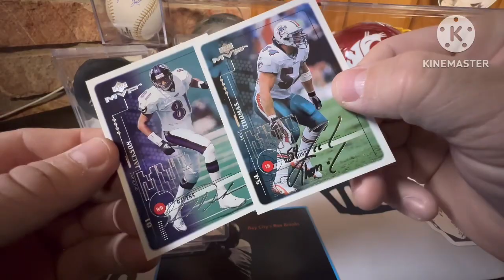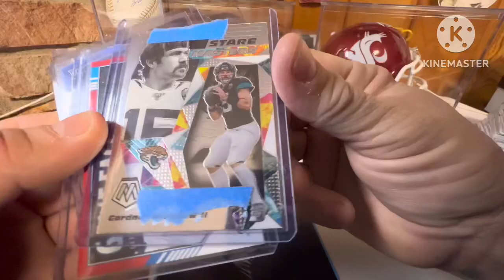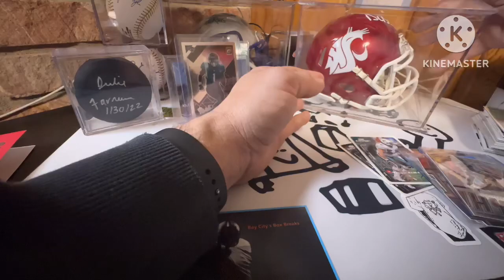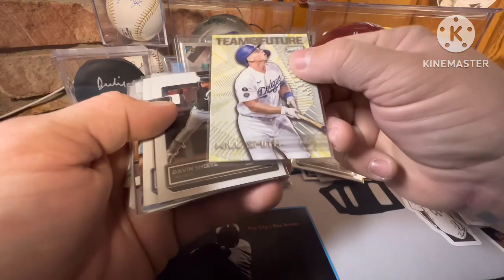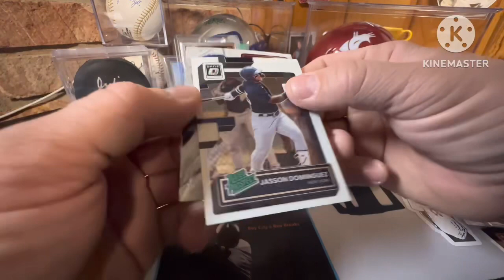Mail day and giveaway reminder!